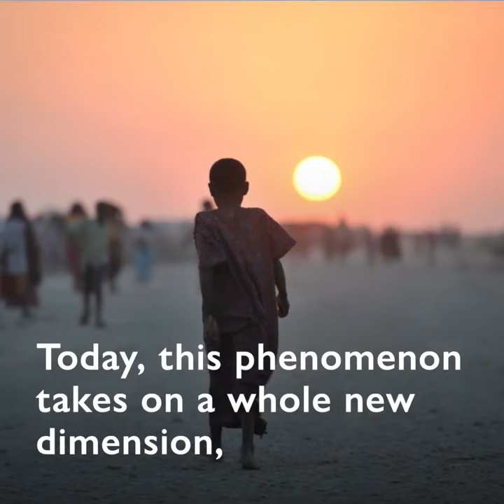Atlas of Environmental Migration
Have you read the Atlas of Environmental Migration?

This volume edited by @IOM_MECC is the most comprehensive study on this complex phenomenon.

You can read it here: The Atlas of Environmental Migration | Environmental Migration Portal